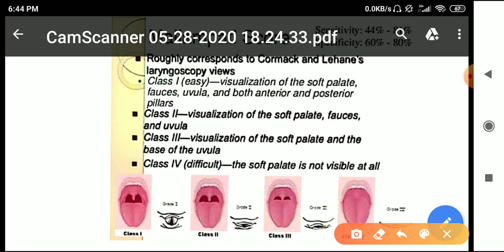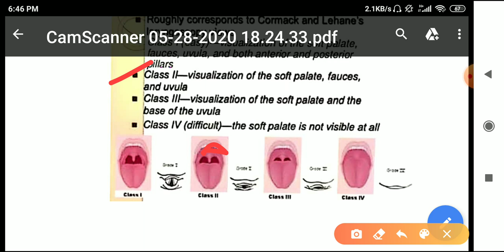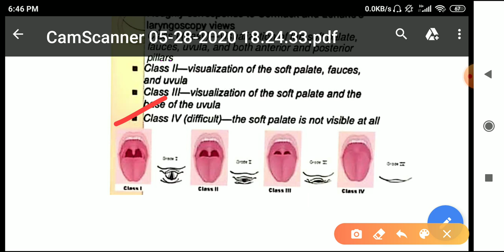Mallampati classification, LEMON SCORE, Ramsay's scale part 1